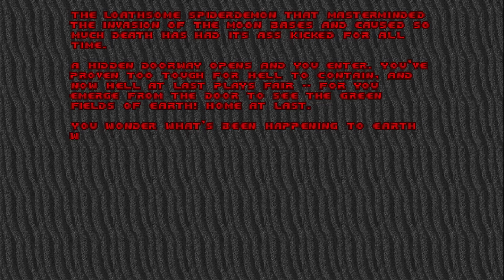DOOM Inferno speedrun in 8 minutes flat on Ultra Violence!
I can get it under 8 because I messed up a few times but I did not bad my first run on ultra violence.